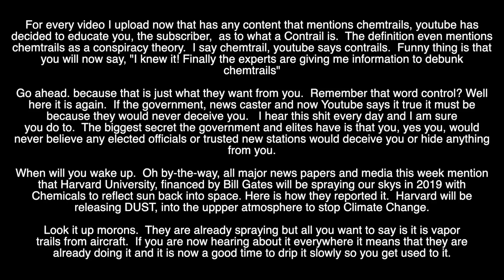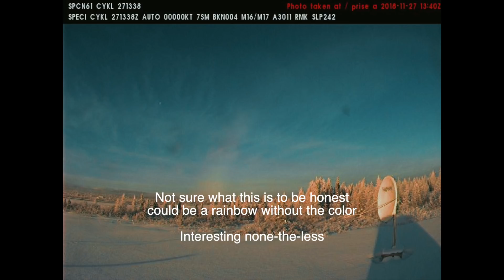THERE YOU HAVE IT! WATCH